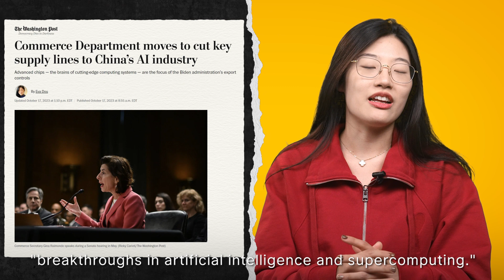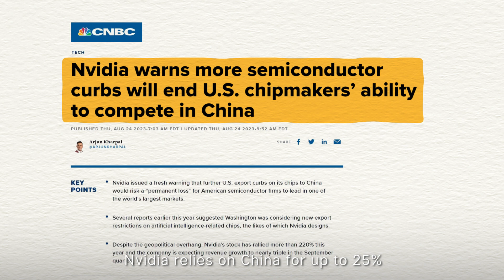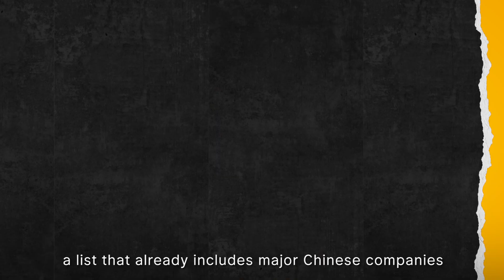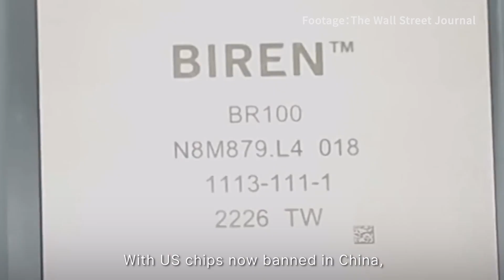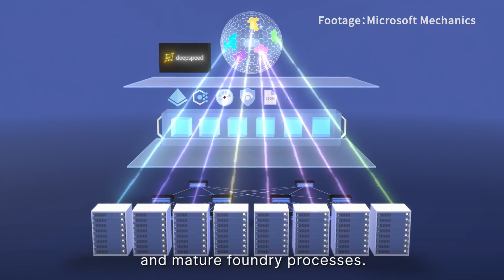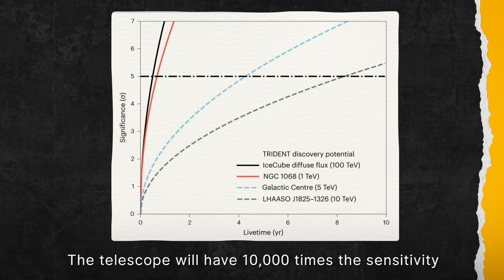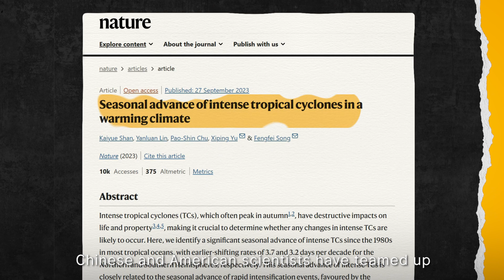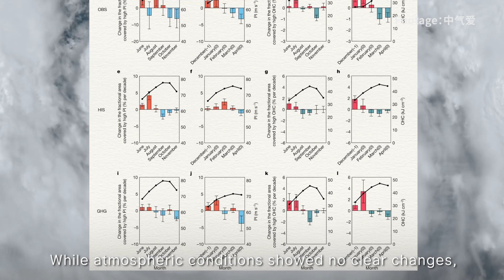US Clamps Down on AI Chip Exports to China. Will It Work This Time?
Recent week's Sci&Tech trends in China:
1. US Clamps Down on AI Chip Exports to China：the new US export controls immediately restricting NVIDIA's top AI chips abruptly end 30-day procurement "window period" viewed as a final opportunity by industry, abruptly disrupting domestic AI development and expediting China's shift to local alternatives as it works to bolster independent chip production.

2. China Plans world’s largest Underwater Telescope to Detect Ghostly Neutrinos

3.Seasonal shifts in super typhoons caused by human-induced greenhouse gas emissions